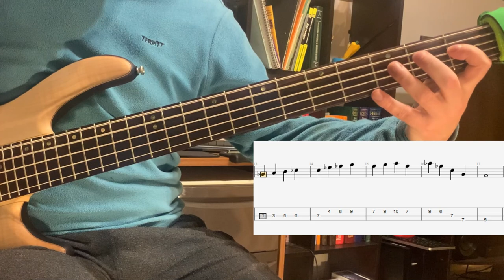ШО ПОЛАБАТЬ #12 | Minor Swing, Pop-Rock, Reggie